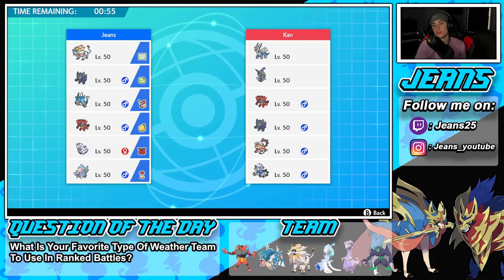THE MOST BROKEN SOLGALEO Series 11 Team - Pokémon Sword and Shield Competitive Ranked Double Battles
Team Code: 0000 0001 B72Y 78

Team:
Solgaleo @ Weakness Policy
Ability: Full Metal Body
Level: 50
EVs: 36 HP / 252 Atk / 4 Def / 4 SpD / 212 Spe
Jolly Nature
- Protect
- Sunsteel Strike
- Earthquake
- Wild Charge

Grimmsnarl @ Light Clay
Ability: Prankster
Shiny: Yes
Gigantamax: Yes
EVs: 252 HP / 52 Def / 204 SpD
Careful Nature
- Light Screen
- Spirit Break
- Sucker Punch
- Thunder Wave

Gyarados @ Focus Sash
Ability: Intimidate
Level: 50
Shiny: Yes
EVs: 252 HP / 20 Atk / 20 Def / 116 SpD / 100 Spe
Adamant Nature
- Waterfall
- Power Whip
- Taunt
- Protect

Incineroar @ Sitrus Berry
Ability: Intimidate
Level: 50
Shiny: Yes
EVs: 236 HP / 12 Atk / 52 Def / 196 SpD / 12 Spe
Careful Nature
- Fake Out
- Flare Blitz
- Snarl
- Parting Shot

Goodra @ Assault Vest
Ability: Sap Sipper
Level: 50
EVs: 252 HP / 252 SpA / 4 Spe
Calm Nature
IVs: 0 Atk
- Draco Meteor
- Ice Beam
- Sludge Bomb
- Flamethrower

Primarina @ Leftovers
Ability: Torrent
Level: 50
Shiny: Yes
EVs: 164 HP / 252 Def / 60 SpA / 28 SpD / 4 Spe
Calm Nature
IVs: 0 Atk
- Protect
- Moonblast
- Life Dew
- Scald

Series 11 Dialga and Gigantamax Blastoise Team that we show off in Ranked battles!.

GAME INFO
Name: Pokemon Sword and Pokemon Shield
Developer: Game Freak
Publisher: The Pokemon Company, Nintendo
Platforms: Nintendo Switch
Release Date: November 14, 2019